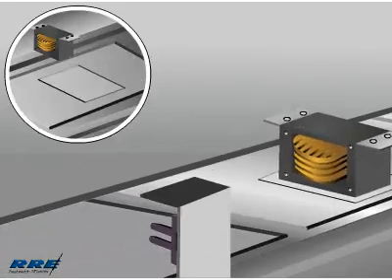Reed Switches in Factory Automation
Optic sensor lenses need to be exceptionally clean for vane sensing applications. A reed switch and a magnet are combined into one package with a specific distance between them to form a normally closed (NC) vane sensor. When ever a ferrous part comes between them, the magnetic field is shunted and the reed switch opens. Normally open (NO) vane sensors can be designed by using a normally closed reed switch on one side and a magnet on the other side which is strong enough to keep the NC reed switch open. Reed switch based vane sensors can work in very dirty industrial environments and grease and dust do not affect its working.